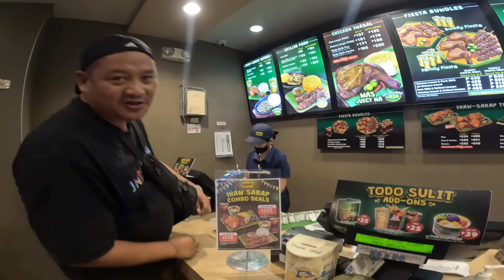GINABI SA DAAN ANG TEAM KABELLY / DINNER SA NLEX